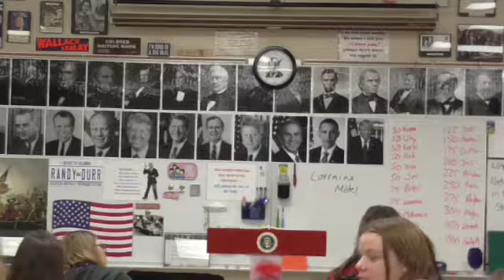01 LBJ 10